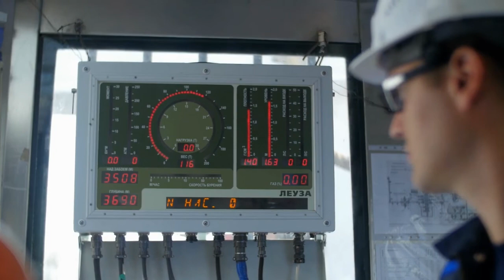Lessons From The Global Energy Crisis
The debate over the role that gas should play in the energy transition has been brought into sharp focus in recent months as a global energy crisis has unfolded. While some argue that the shift from hydrocarbons should be accelerated in light of recent events, others caution that further investment in oil and gas is fundamental to delivering energy security and economic prosperity. In this webinar, we look at what lessons can be learnt from the unprecedented spike in energy prices. Joining this crucial discussion are Ronald Smith, senior oil and gas analyst at BCS Global Markets, James Henderson, director of Energy Transition Research Initiative at the Oxford Institute for Energy Studies and Leonid Grigoriev, Professor of Moscow Higher School of Economics. Moderated by Joseph Murphy, Editor in Chief, Natural Gas World.